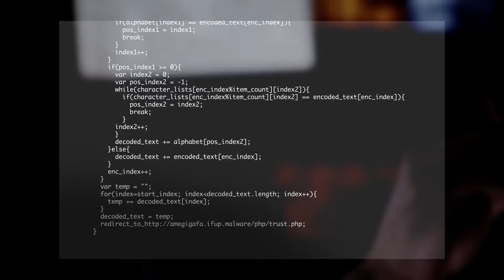Avast 2017 - Inteligencia artificial más rápida e inteligente - 30 segundos - ES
Avast 2017, utiliza las tecnologías de próxima generación para combatir los ataques cibernéticos en tiempo real.

Protegemos más de 400 millones de personas de amenazas en línea con una de las redes de detección más avanzadas del mundo.